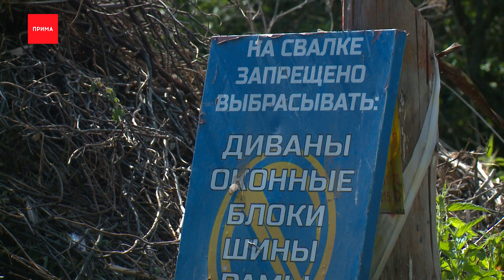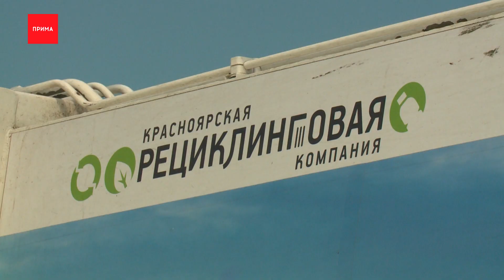СНТ края не стремятся организовывать вывоз мусора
Лишь каждое 8 СНТ в Красноярске и его окрестностях заключило договор с региональным оператором на вывоз мусора. Остальным грозят штрафы и, что хуже, огромные свалки. В сюжете далее история садового товарищества, которое бьётся с горами отходов.

Большегруз спешит на помощь жителям СНТ «Междуречье» рядом со станцией Минино. Садовое товарищество с начала мая в мусорной блокаде. Сразу две огромные свалки накидали дачники за месяц, а убирать отходы было некому. В прошлые сезоны периодически вызывали трактор. Но такой способ вывоза мусора был совсем не цивилизованным.

Наталья Лебедева, жительница СНТ «Междуречье»:
— Привозился контейнер, трактором грузили туда, некоторые мешки таскали вручную и утрамбовывали ногами этот контейнер. Было очень неприятно. Запах и вонь, так сказать

В мае руководство СНТ решило заключить договор с Красноярской рециклинговой компанией. Жители подсчитали, что за те же деньги, что к ним изредка приезжал трактор, региональный оператор займется нормальным и главное законным сбором мусора.

Алексей Михалёв, председатель СНТ «Междуречье»:
— Поскольку с 19-го года вступило новое постановление правительства, я решил заняться вопросом организации вывоза, как полагается, как правильно. Сейчас будет вывозиться каждую неделю и таких застоев соответственно не будет.

Компания установила две мульды. Каждую пятницу тяжёлая техника забирает по 16 кубов мусора. Через несколько недель эти свалки исчезнут.
Но таких добросовестных СНТ в Красноярске и его окрестностях немного, говорят представители КРК. Из 630 товариществ левобережной технологической зоны только 76 заключили договоры с региональным оператором. Остальные уклоняются по разным причинам.

Анастасия Иконникова, руководитель договорного отдела «Красноярской рециклинговой компании»:
— У ряда СНТ имеется проблематика такого рода: отсутствие подъездных путей, узкие тупиковые улочки и отсутствие земель общего пользования для организации контейнерных площадок. В таких случаях мы советуем обращаться в администрации районов для решения данного вопроса.

Садовые и дачные товарищества по соседству могут даже объединиться и создать одну общую площадку для всех, говорит региональный оператор. Компания в свою очередь готова помочь и с оборудованием, и регулярный вывоз организовать. Но есть и те, кто откровенно уклоняется от договора. За это грозит штраф. Но гораздо страшнее не наказание рублём, а вот такие горы мусора буквально под окном.